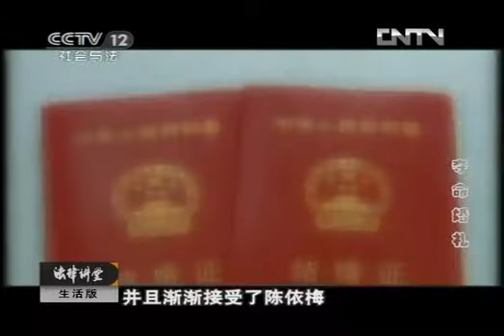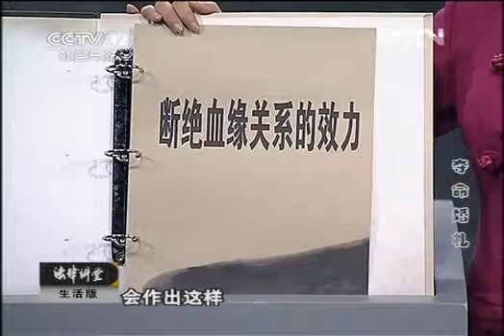法律讲堂 [法律讲堂（生活版）]夺命婚礼(20120814)